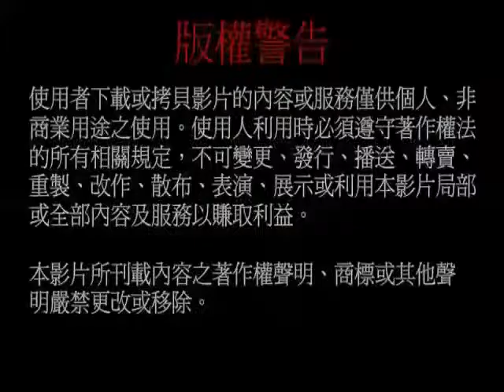20120909聖尊蓮生活佛開講「喜金剛法要義」